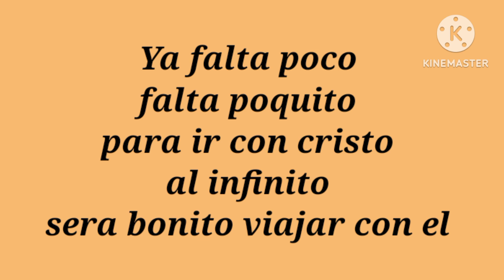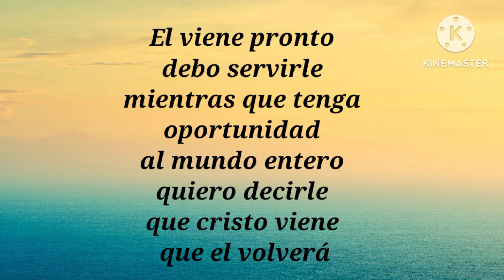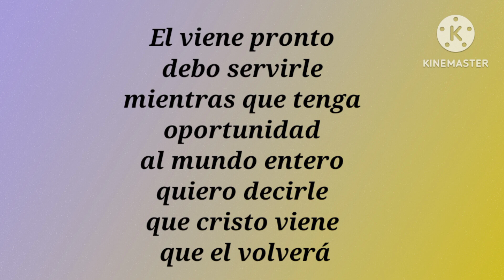El viene pronto.duo hermanitas melgara.